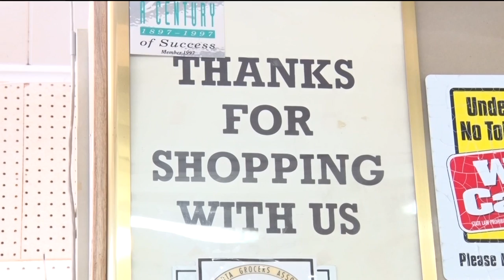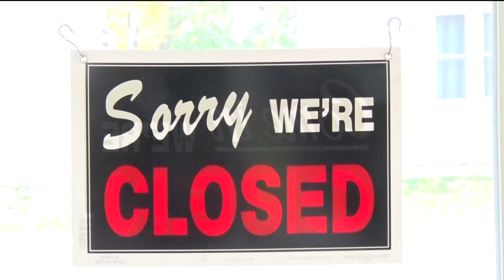Historical Brainerd Grocery Store Closes Doors At The End Of The Month